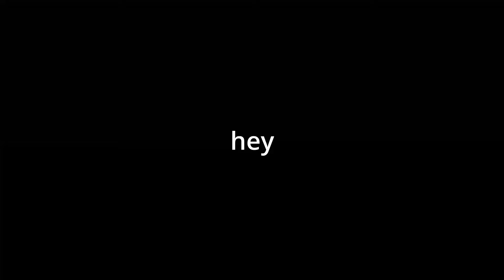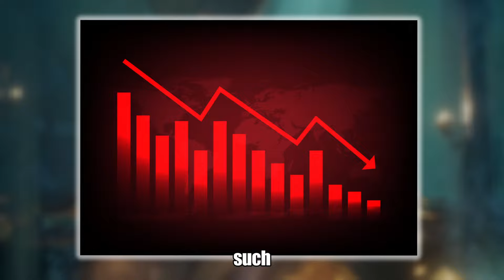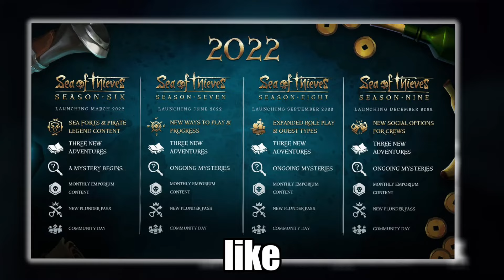Why Is Sea Of Thieves DYING Again? 🚨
Sea of Thieves has seen a massive drop in its PS5 player base just a month after launch. What went wrong? Join me as I explore the reasons behind this trend and discuss potential solutions to bring players back aboard! 🏴‍☠️